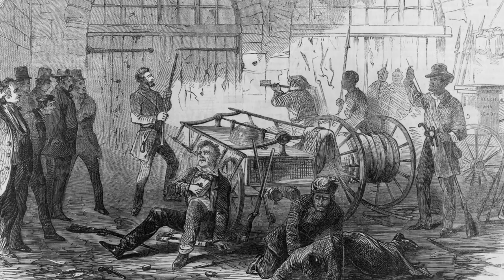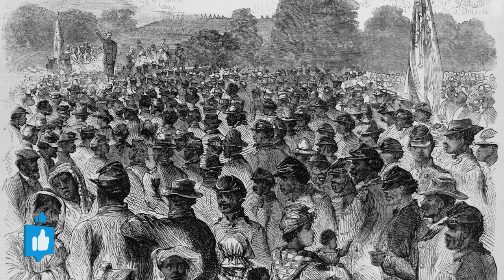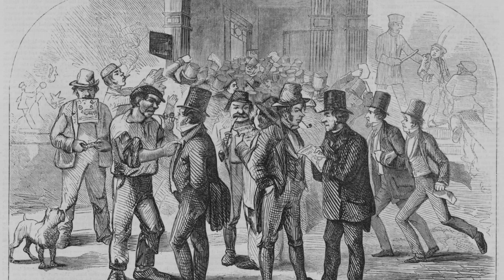"Manuel Oribe, el temible y mas fiel aliado de Rosas"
Manuel Oribe fue Soldado de la Independencia, segundo presidente constitucional del Uruguay, fundador del Partido Blanco, Manuel Oribe fue un aliado del rosismo y el brazo represor de los designios de Don Juan Manuel. Algunos lo llamaban, el mazorquero oriental.
En este video, te contamos toda la historia de Manuel Oribe, su vinculación con Rosas, sus hazañas, y su papel en la historia de la Argentina. Si quieres saber más sobre este temible y fiel aliado de Rosas, no puedes perderte este video!

si te gusto el video te invitamos a que nos colabores con tu suscripción.

📢 LECTURAS RECOMENDADAS 👇👇👇

🛑Los mitos de la historia argentina 1 (Historia y sociedad - Planeta) Versión Kindle

"Este libro intenta acercar a nuestra gente a nuestra historia. Para que la quieran, para que la reconquisten, para que disfruten de una maravillosa herencia común, que como todos los bienes de nuestro querido país está mal repartida y apropiada indebidamente. La historia es por derecho natural de todos, y la tarea es hacer la historia de todos, de todos aquellos que han sido y van a ser dejados de lado por los seleccionadores de lo importante y lo accesorio. Quienes quedan fuera de la historia mueren para siempre, es el último despojo al que nos somete el sistema, no dejar de nosotros siquiera el recuerdo". Esta edición corregida y aumentada del primer volumen que forma la serie Los mitos de la historia argentina se propone cumplir de manera más integral esa tarea que Felipe Pigna mencionaba en la primera aparición de su exitosa obra: acercar a nuestra gente a nuestra historia, haciendo la historia de todos. Nuevos aportes sobre los pueblos originarios de América y sus cosmovisiones, y aspectos poco divulgados de la conquista y de la época colonial, entre otros, enriquecen esta edición, dando así una visión más abarcadora, y siempre crítica, del período que llega hasta la Independencia argentina. Con Mitos 1, Felipe Pigna renueva la convocatoria a discutir e interesarnos por saber de dónde venimos y quiénes somos, ya que "la historia de un país es su identidad, es todo lo que nos pasó como sociedad desde que nacimos hasta el presente".